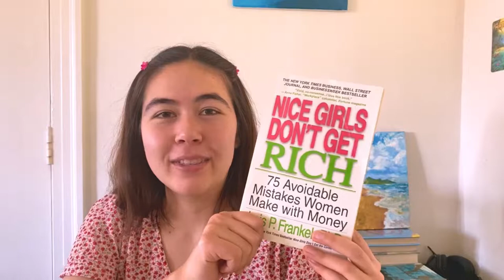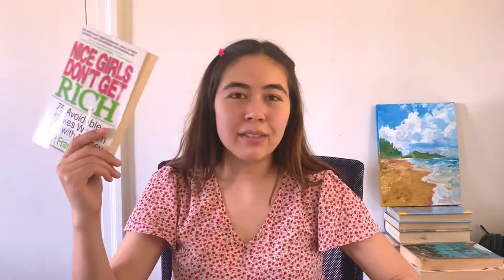Nice Girls Don’t Get Rich 💸 5 BIGGEST Money Mistakes to Avoid!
Nice Girls Don't Get Rich! by Lois P Frankel is a wonderful book full of financial gems for women looking to start their Financial Independence journey.
I have been learning a lot about finance over the past few years and it has become one of my passions to learn as much as I can. I will continue to share what I have learned on this channel, as many of my friends have been asking how to start their financial journeys too!

if you love art and coloring books, you can find my books

do you want to create more this year? join along as we embark on a journey of drawing, traveling, crafting books, composing music, and becoming financially literate.

🍡 Stay in the loop and grab some free coloring pages by joining my newsletter

Search Sophiya Sweet to follow on Spotify & Apple Music 🥰

🎸 stream all my tunes for some good music to make art

🐰 If you love cute books, here are my newest creations!🌻

🦋Cottagecore Coloring Book: Step into a world of forest friends and delightful baked goods!

🍙  For foodies who love Japanese cuisine and learning languages!🍡

🍪 Christmas Cookies Coloring Book: Step into the holiday spirit and help the elves decorate cookies and Christmas treats!🌲

🐷 For a sweet book to send to a friend🐰